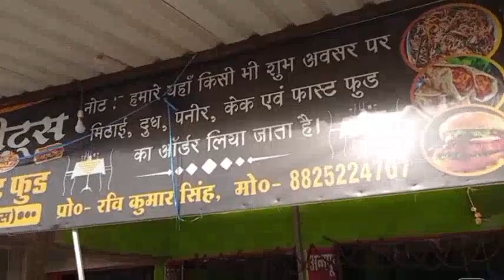Dinara Buxar Road, Dinara Dhansoi Road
Dinara Buxar Road status 2023.
Lenghth 36 km.

Dinara Dhansoi Road.

click 👇Know facts and Earning 10% Real.

if you want to give some suggestion or information kindly comment.